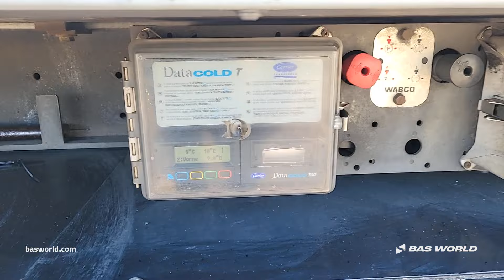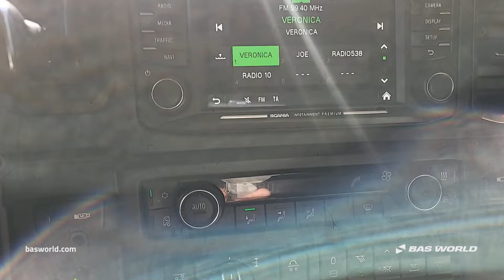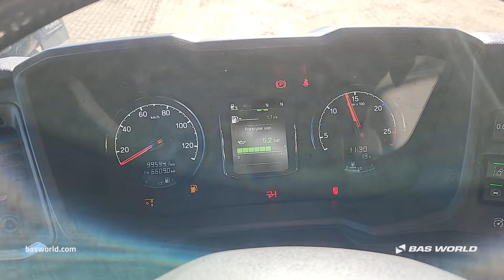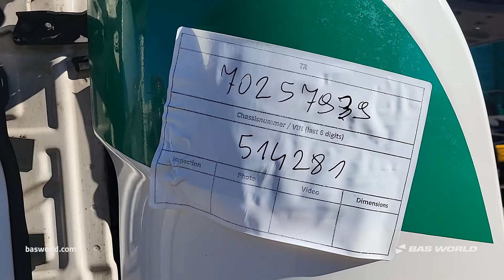Scania G450 - 2018 - BAS World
Scania G450 for sale at basworld.com

Reference: 70257939

At BAS World we speak multiple languages to help you in the best way we can. If you want to buy this Scania G450, don't hesitate to contact our sales team. They can tell you everything about this Scania G450 for sale.